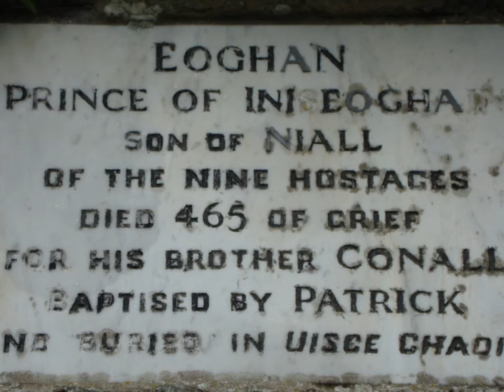Eoghan's Island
Eoghan's (Owen's) Island, a slow air composed by Dulahan inspired by the peninsula in Donegal known as Inishowen. Photos of Iskaheen, the Donagh Cross in Carndonagh and the Cooley Cross and Skull House on the outskirts of Moville.
If you are interested in learning any of our settings of tunes we play, we give online lessons via Zoom.
We also run Irish Traditional Music Holidays in County Mayo.